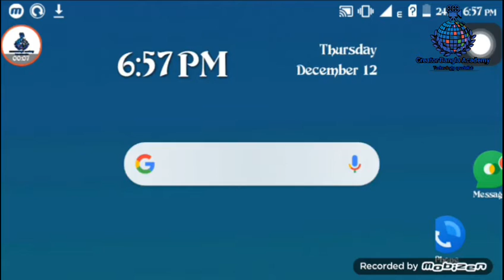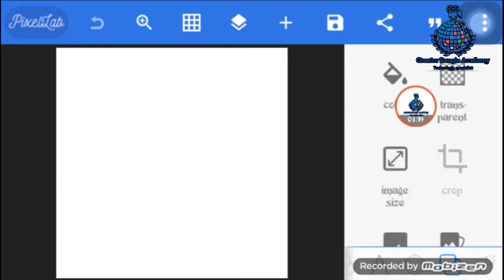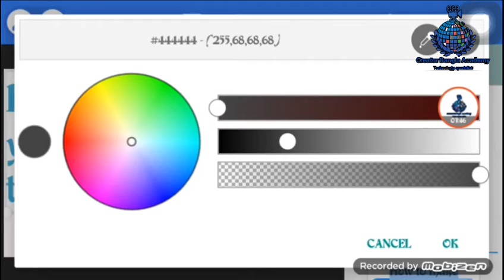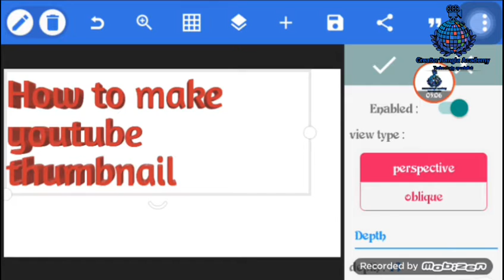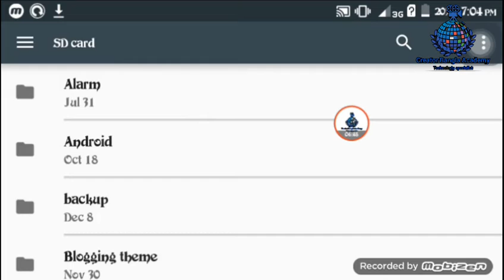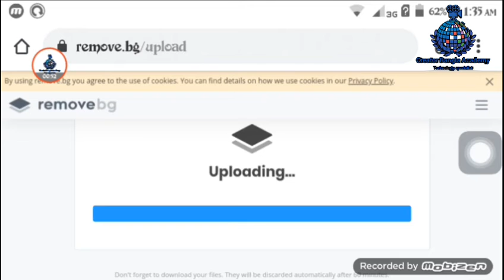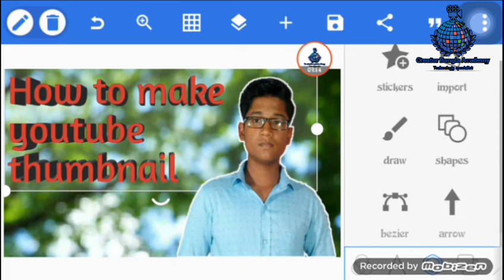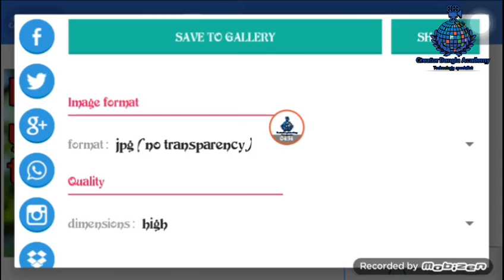How to make HD thumbnail in Mobile, এখন মোবাইল থেকেই হবে ইউটিউব থাম্বনেইল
Hello friends 👋
In this video I have tried to show you how to create a good and interesting place from your mobile phone.

এই ভিডিওতে আমি আপনাদের দেখানোর চেষ্টা করেছি কিভাবে একটি ভালো এবং আকর্ষণীয় স্থান নেই আপনার মোবাইল ফোন থেকে তৈরি করতে পারবেন।

connect us with socially 😁

Realeted keywords 😁

1. How to make thumbnails on android for youtube
2. Android thumbnail youtube
3. How to make hd thumbnail in mobile
4. ইউটিউব
5. হবে
6. থেকেই
7. মোবাইল
8. এখন
9. Mobile
10. In
11. Hd
12. Make
13. To
14. How
15. Youtube thumbnail on android
16. Youtube thumbnail android
17. Thumbnails on android
18. Custom thumbnails on youtube
19. android
20. Thumbnail tutorial on android
21. Nicknimmin
22. Free thumbnail app
23. Make thumbnils for free
24. Free youtube thumbnail app
25. How to make a thumbnail
26. Youtube thumbnail size
27. Youtube thumbnail maker
28. Youtube thumbnail tutorial
29. Youtube thumbnail phone
30. Youtube thumbnail app
31. Youtube thumbnail apps
32. Add thumbnail on phone
33. Change thumbnail on phone
34. Change thumbnail on mobile
35. How to set youtube video thumbnail in mobile
36. St unique tech
37. Youtube thumbnail
38. How to add thumbnail android
39. Thumbnail
40. How to add thumbnail to youtube videos
41. থাম্বনেইল
42. Stuniquetech
43. Youtube tips bangla